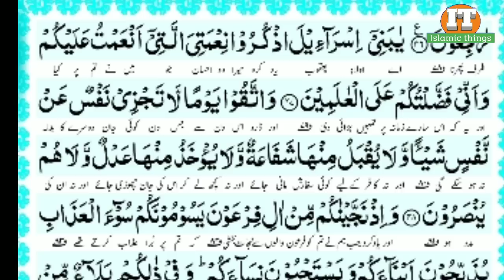Dars e Qur'an tarjuma kanzul iman, surah baqrah ruku 5, msr quadri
Assalamualaikum dosto kaise hain aap to phir aaj lekar aaya hun ek naya video jisme maine
Surah baqrah ruku 5 ki tilawat ki hai
Aur tarjuma kanzul iman bataya hai
Shukriya